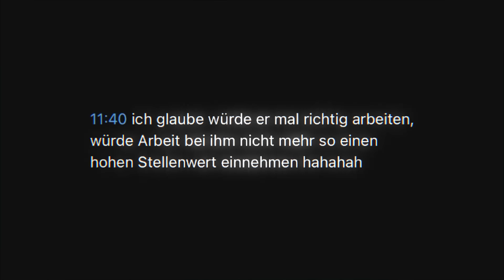ER BITTET UM EINEN TANZ! 😳 First Dates 💔